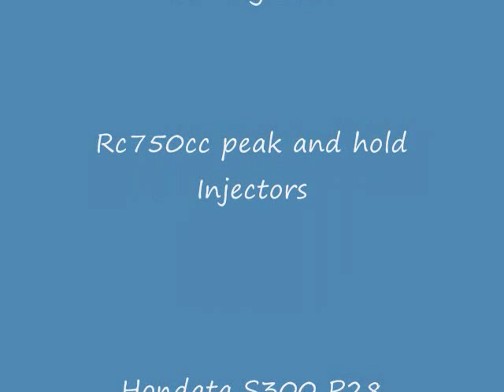Snap Crackle Pop!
Pics Of My Blown Tranny And Then A Short Burn out.